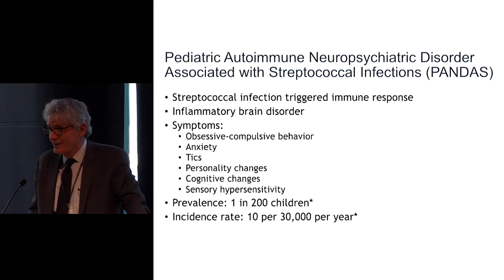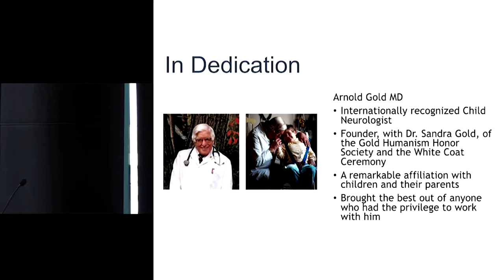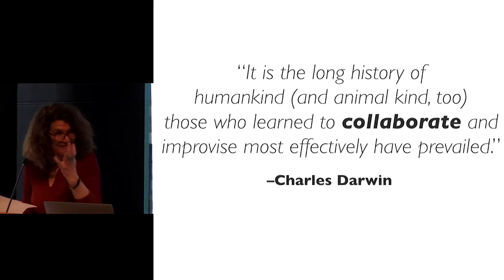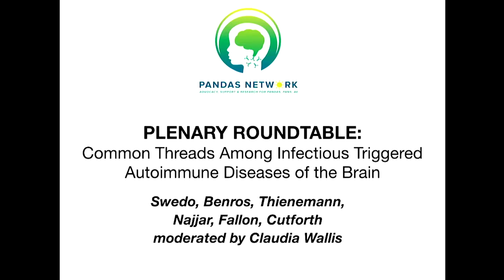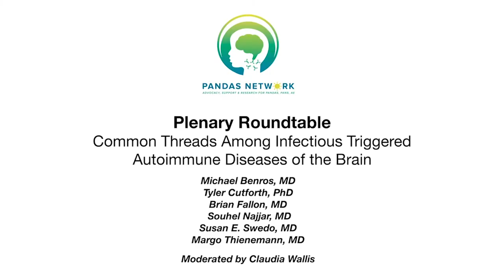PLENARY ROUNDTABLE: Common Threads Among Infectious Triggered Autoimmune Diseases of the Brain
PANDAS is short for Pediatric Autoimmune Neuropsychiatric Disorders Associated with Streptococcal Infections. A child may be diagnosed with PANDAS when: Obsessive-compulsive disorder (OCD), tic disorder, or both suddenly appear following a streptococcal (strep) infection, such as strep throat or scarlet fever.

PANDAS Network is the leading national nonprofit organization for PANDAS/PANS/AE, and we’re dedicated to providing resources and support to families like yours who are living with this disorder